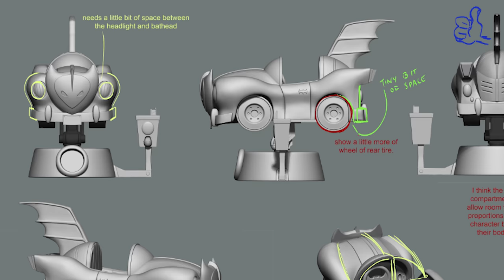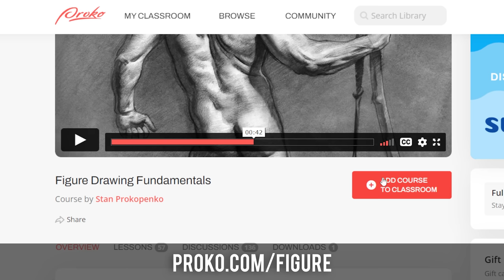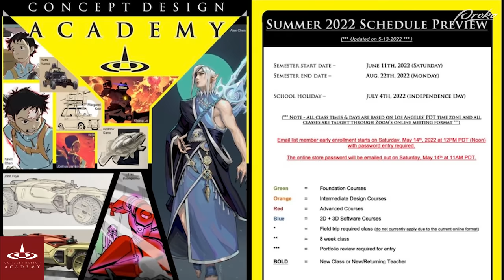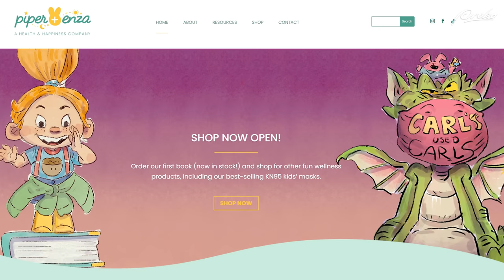Studying Art While Developing Your Style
Looking for a great starting point for developing your understanding of the figure?

The awesome artistic trademarks of your favorite creators didn’t just pop up overnight. Join illustrator Patrick Ballesteros as he discusses how the pros develop their awe-inspiring and instantly recognizable styles. Joined by @KristianNeeTV , Patrick will also offer advice on how aspiring artists can find their own style, tricks for drawing from imagination, and the importance of finding a good teacher.

CREDITS:

Production Assistance - Charlie Nicholson, Kaitlin Jensma Kristian Nee, Andrew Vinogradsky Mike Jara